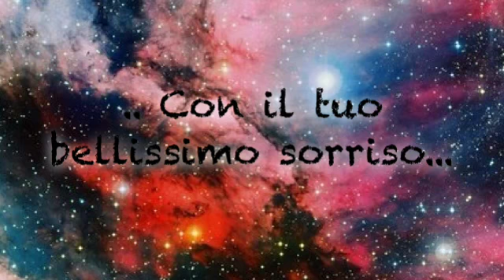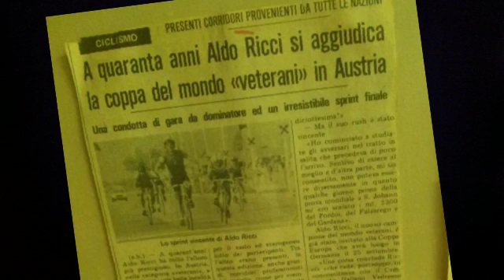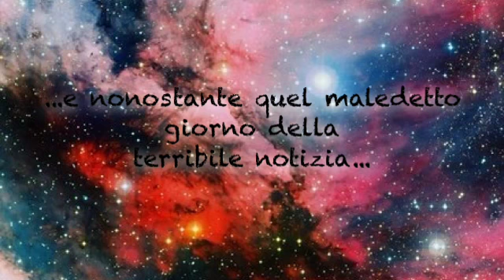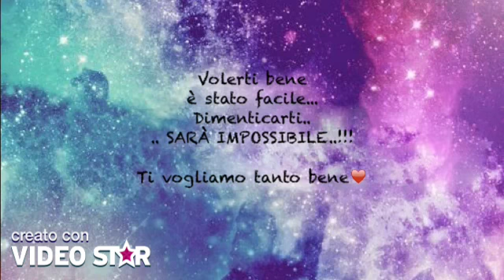Aldo Ricci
In ricordo del nostro campione Aldo.